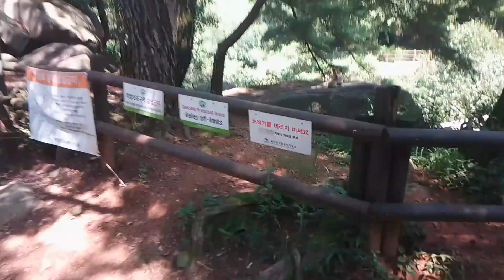korea trip: finalmente verde Bukhansan